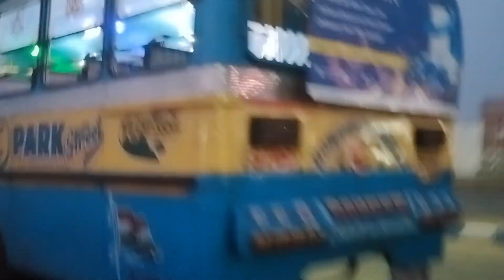My First Vlog Kolkata Howrah Bridge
hit likes.

                   Got bless you all.

                             lots of 💕